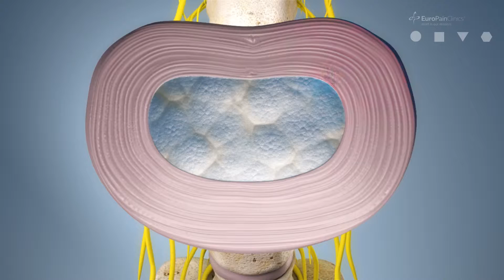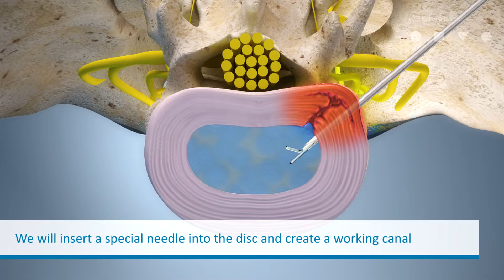Intradiscal treatment of disc with posterior denervation